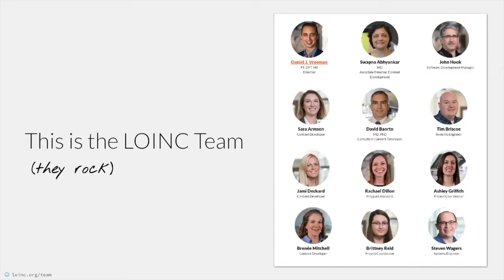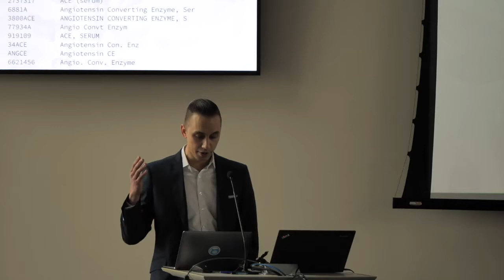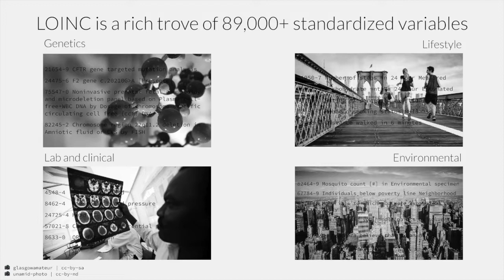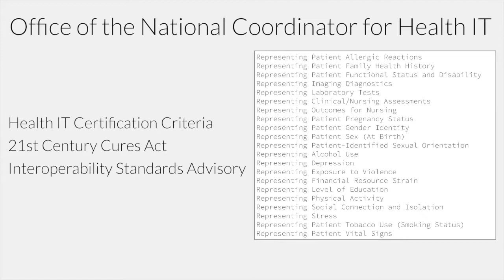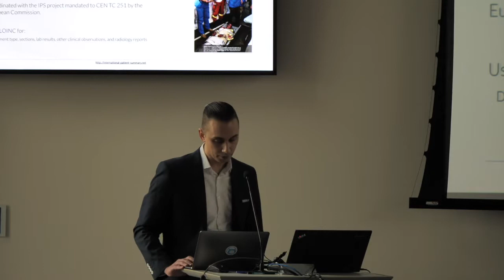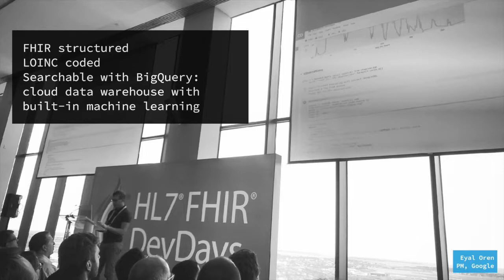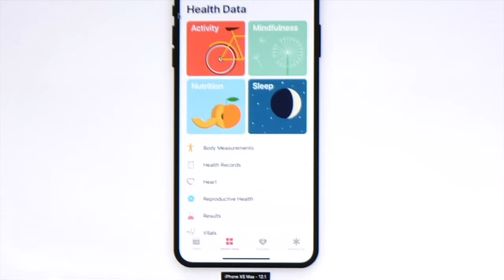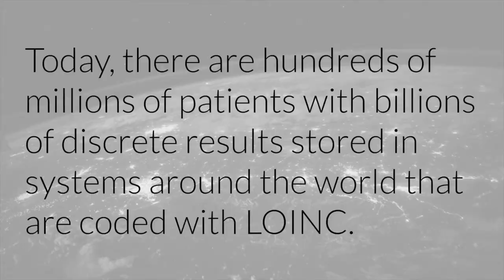LOINC: A quarter century old standard that's just getting started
Daniel Vreeman, PT, DPT, MS, gives a presentation about LOINC at Regenstrief Institute in Indianapolis on Feb. 6, 2019.